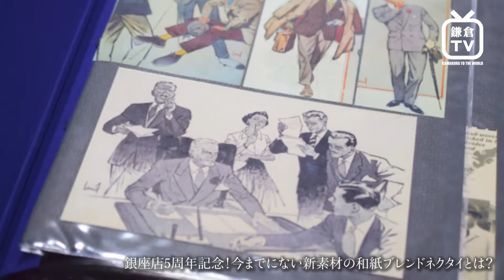鎌倉TV 13 | 銀座店5周年記念限定ネクタイとは！？［2020.09.10］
鎌倉シャツスタッフによる鎌倉TV。
毎回テーマに沿ったゲストをお呼びして、
皆様のお役に立つ様々な話題を取り上げて語り尽くします。

コーディネートや新作商品情報、
シャツや服飾全般の知識についてご紹介いたします！

今回はオープンから5周年を迎えるメーカーズシャツ鎌倉銀座店の
記念限定ネクタイをご紹介。

和紙ブレンドという国産生地をつかった
マーケットにない稀有な素材のネクタイを限定アイテムとして発売いたします。数量限定です。

〒104-0061
東京都中央区銀座5-7-10EXITMELSA1F
11:00～20:00